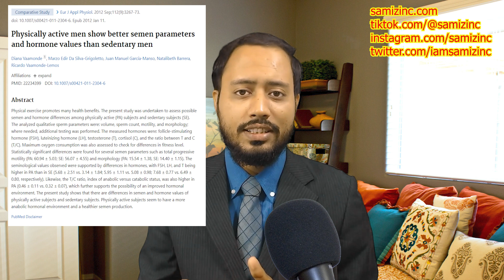টেস্টোস্টেরন বৃদ্ধির ব্যায়াম কোনটি? টেস্টোস্টেরন বৃদ্ধির সহজ উপায় ও ব্যায়াম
গবেষণা পত্রের লিংক নিচেঃ
About the video:
টেস্টোস্টেরন কমে যাওয়ার লক্ষণ
টেস্টোস্টেরন হরমোন বৃদ্ধির খাবার
টেস্টোস্টেরন হরমোন বাড়ানোর উপায়
পুরুষের হরমোন বৃদ্ধির উপায়
টেস্টোস্টেরন হরমোন বৃদ্ধির সহজ উপায়
টেস্টোস্টেরন ট্যাবলেট
টেস্টোস্টেরন হরমোন বৃদ্ধির উপায়
টেস্টোস্টেরন হরমোন বৃদ্ধির ঔষধ
টেস্টোস্টেরন বাড়ানোর উপায়
টেসটোসটেরনের মাত্রা বৃদ্ধির
টেস্টোস্টেরন বৃদ্ধির উপায়
শরীরে টেস্টোস্টেরন বাড়ানোর উপায়
টেস্টোস্টেরন হরমোন বাড়াতে কি খাবেন
টেস্টোস্টেরন হরমোন
কি খেলে টেস্টোস্টেরন হরমোন বাড়ে
টেস্টোস্টেরন ট্যাবলেট